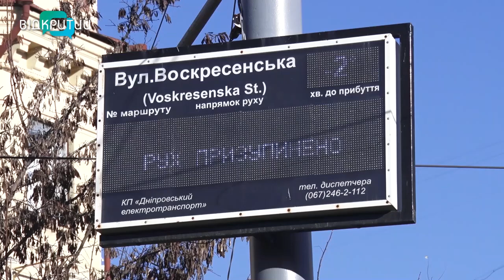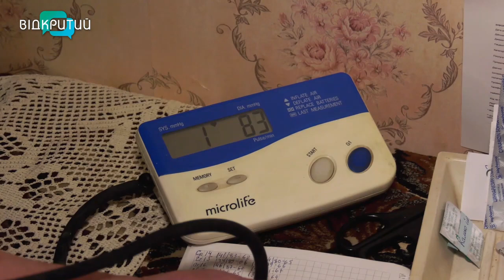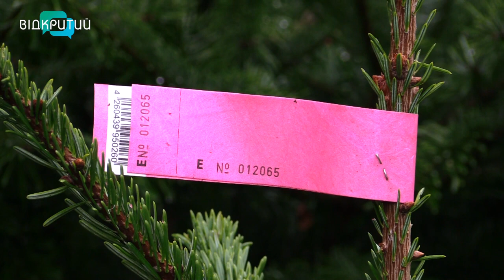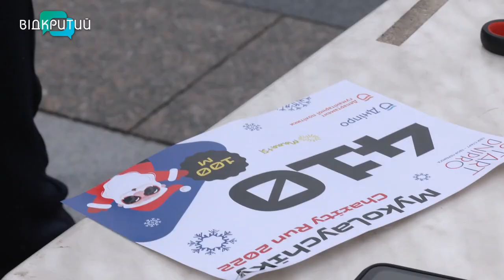Новини OPEN NEWS від 19 грудня 2022 року 13:15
- Два Шахеди збили наші вартові неба з повітряного командування “Схід” над Дніпропетровщиною
- Палала господарча споруда. Займання сталося в селі Майорка Дніпровського району
- У Дніпрі відновив роботу метрополітен, трамваї і тролейбуси - поки не працюють